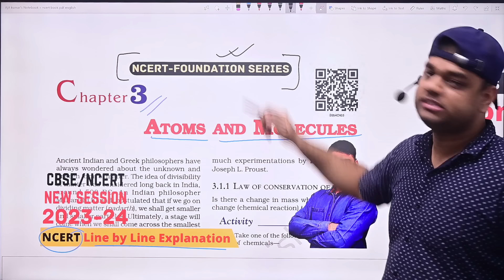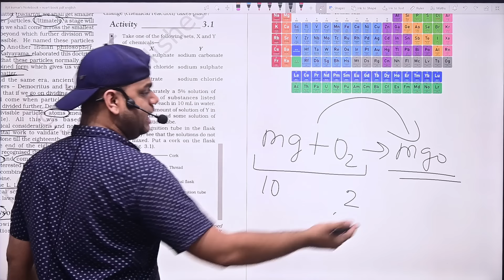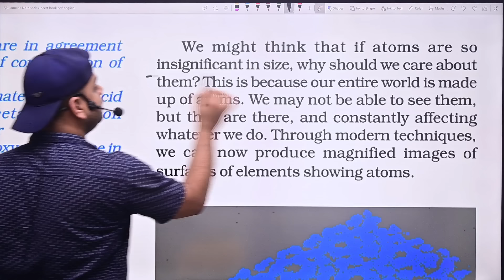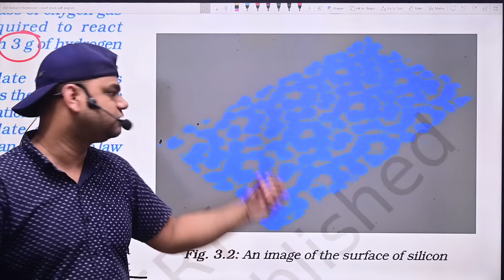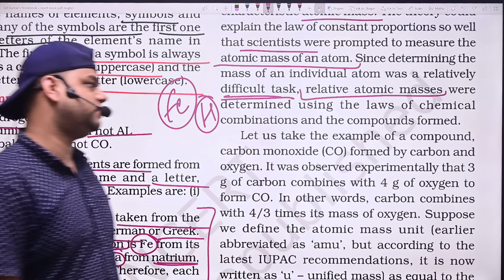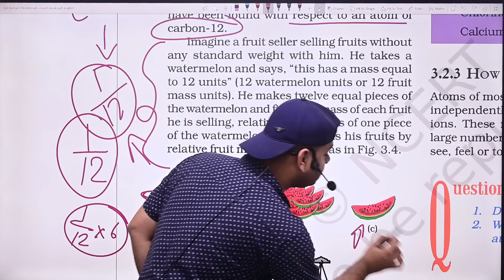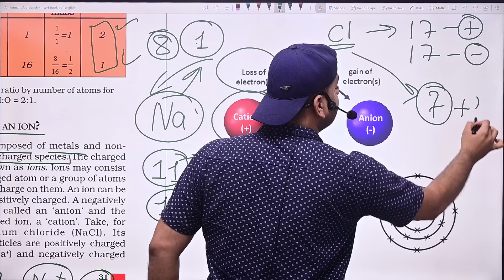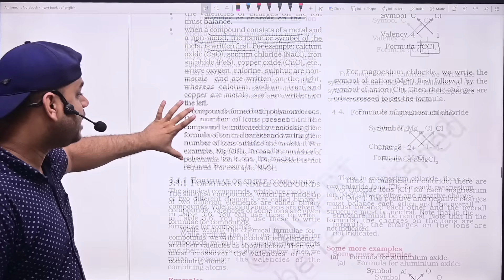Atoms and Molecules - Class 9 Science Chapter 3 [Full Chapter]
Class 9 science all 12 chapters notes.

Class 9 Science all 12 chapters के notes एक साथ खरीदने के लिए 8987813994 पर Whatsapp करें |

In this video we are studying class 9 science chapter 3 atoms and molecules, in this chapter we have to study topics like laws of chemical combination, what is an atom, atomic mass, what is molecule, what is an ion,  writing chemical formulae of chemical compounds, molecular mass and formula mass and some other topics.

Class 9 Science all chapter Notes को Download के लिए नीचे दिए गए Download लिंक पर क्लिक करें-